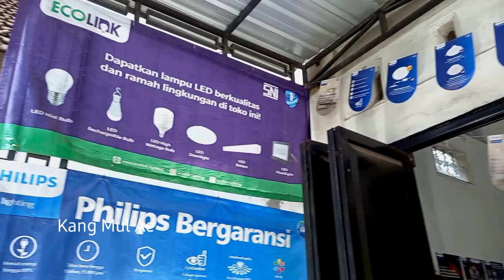beli lampu led strip dan lampu downlight di selatan jembatan dolopo madiun